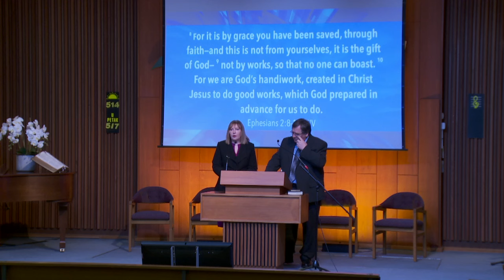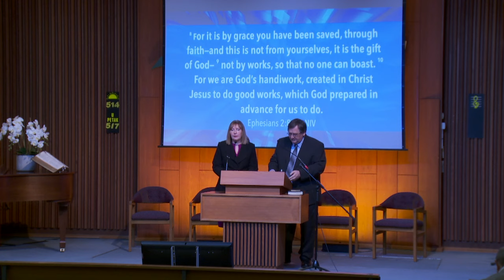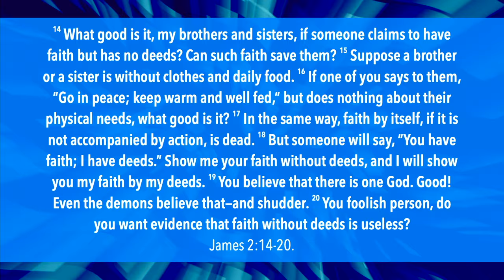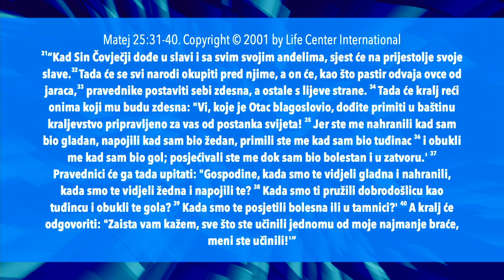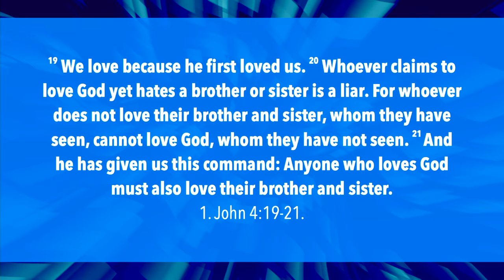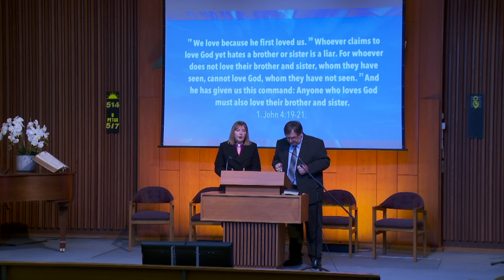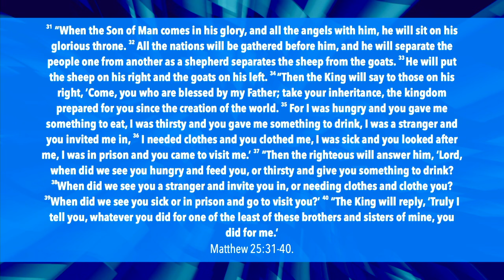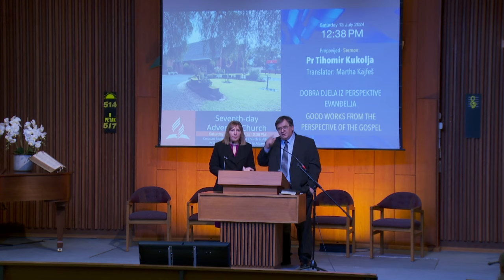Dobra djela iz perspektive evanđelja / Tihomir Kukolja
Propovijed Dobra djela iz perspektive evanđelja - Good Works from the Perspective of the Gospel. Propovijeda Tihomir Kukolja. Prijevod Martha Kajfes. Urednik Mladen Kukolja.